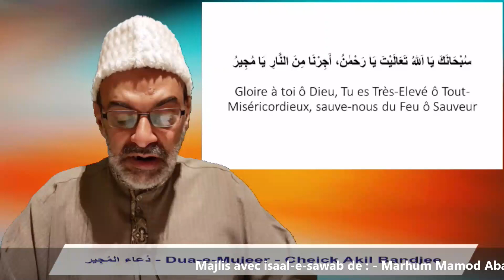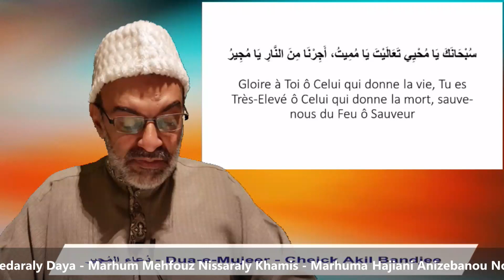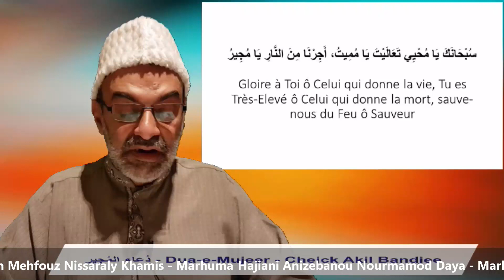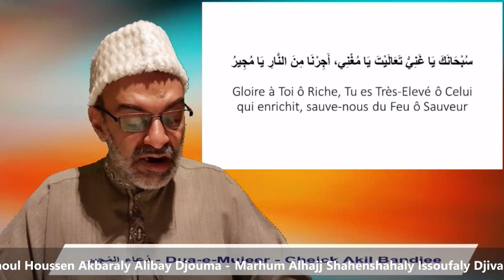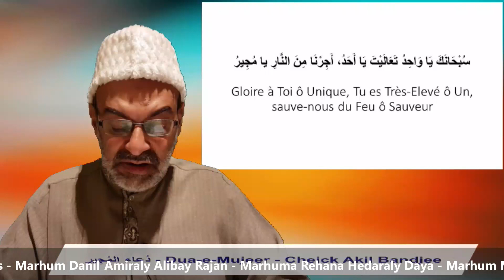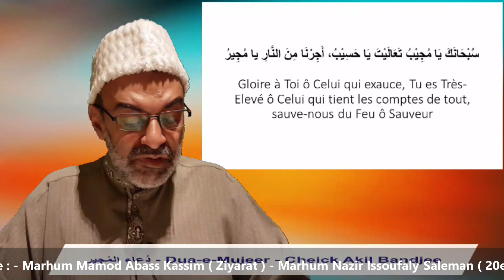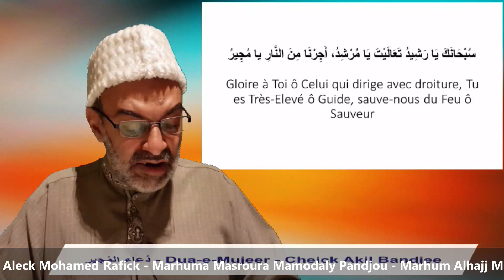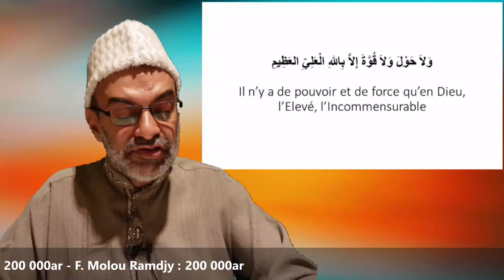14 RAMADHAN 1442 - TANA JAMAT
TANA JAMAT 1442